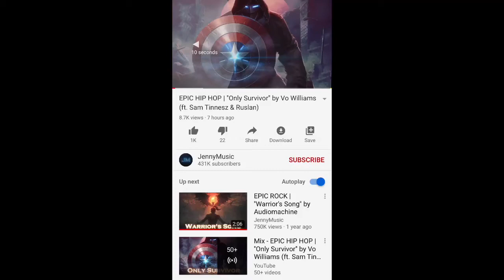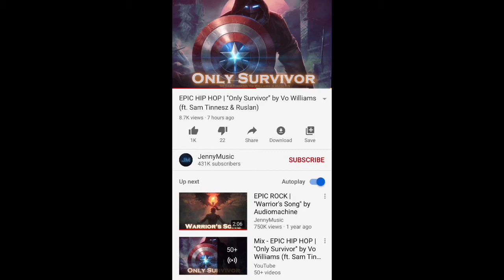Shortened Version of “Only Survivor” by Vo Williams (featuring: Sam Tinnesz and Ruslan)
THIS IS NOT MY SONG IT IS A SHORTENED VERSION